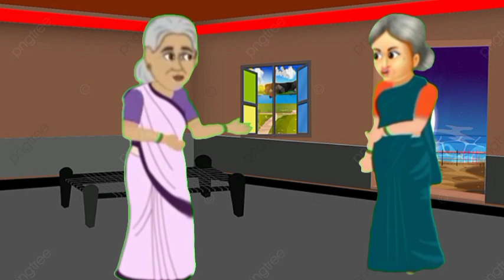sanaram kahara ||odia moral story||cartoon story ||cartoon story hindi||natia comedy||odiagopo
puja proti  atyachar||odia moral story||cartoon story ||cartoon story hindi||natia comedy||odiagopo
Prema samparka||odia moral story||cartoon story ||cartoon story hindi||natia comedy||odiagopo
Pujara nakali swami||odia moral story||cartoon story ||cartoon story hindi||natia comedy||odiagopo
2ND marriage||odia moral story||cartoon story ||cartoon story hindi||natia comedy||odiagopo
Dhokebaz premika ||odia moral story||cartoon story ||cartoon story hindi||natia comedy||odiagopo
Dhanighara bahu puja|||odia moral story||cartoon story ||cartoon story hindi||natia comedy||odiagopo
Natia comedy 2022
Natia comedy Odia
Natia comedy part 90
natiacomedy 40
natia comedy book

tuia tuia gala
odia gapa
odia gopo
natia peheli
natia pehelian
notia cartoon
notia comedy

Natia Comedy Part 426 || Bahubali pichkari || Holi - 2024

Natia Comedy part 425 || Reels nisa

Natia Comedy || part 424 || Sonara Scooty

ବାବୁ ମହଲ: ହୋଲି ଖେଳ  |  Babu Mahal # 229 : Holi Khela | Odia Cartoon Video | Sania Cartoon

ବାବୁ ମହଲ: ବାସି ପଖାଳ  |  Babu Mahal #228 : Basi Pakhala | Odia Cartoon Video | Sania Cartoon

ବାବୁ ମହଲ: ମ୍ୟୁଜିୟମରେ ସନିଆ  |  Babu Mahal # 207 : Museum Re Sania  | Odia Comedy Video

# 229 : Holi Khela

# 228 : Basi Pakhalo
# Birds Story TV
Mega Tv odia Stories
DoDo Tv Horor odia
Sriya Story TV
KooKoo Tv
utakal cartoonworld
Jam Tv odia Stories
Huke Hu Tv
odia galpo amara 65k views

cartoon story book
Cartoon story book in english
cartoon hindi stories
Cartoon Moral stories in hindi
short cartoon story in english
cartoon stories to read